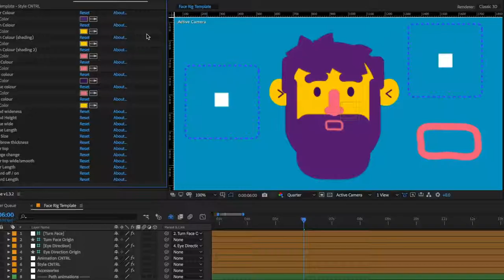Customisable Character Face Rig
Character face rig created inside Adobe After Effects. Set up with customisable styles colours and animation controls, 3d head turn and accessories.